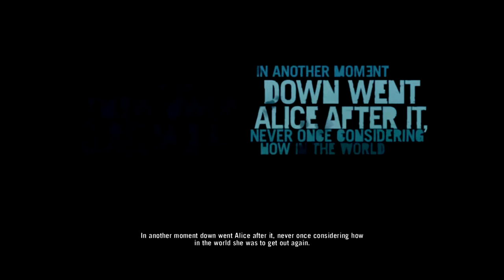Far Cry 3 | #001 | Dennis is the Man!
Welcome to my Far Cry 3 let's play!

Today we get to know our friend Dennis, and all about his cause for the island.

Far Cry 3 is an open world, action-adventure first-person shooter video game developed mainly by Ubisoft Montreal in conjunction with Ubisoft Massive, Ubisoft Red Storm, Ubisoft Shanghai, and Ubisoft Reflections, published by Ubisoft for Microsoft Windows, Xbox 360, and PlayStation 3. The game was released on November 29, 2012 in Australia, November 30 in Europe, and December 4 in North America. A stand-alone expansion titled Far Cry 3: Blood Dragon was released on April 30, 2013.